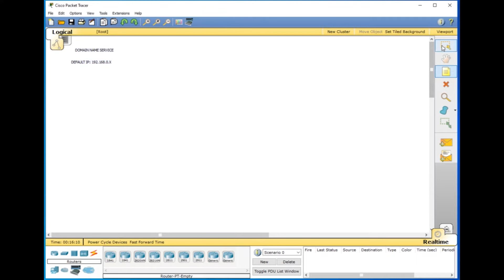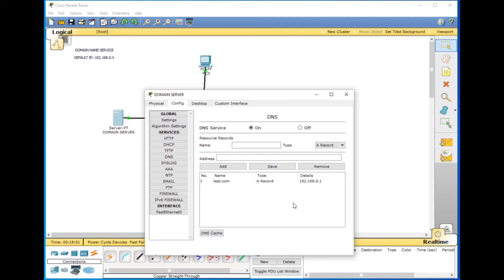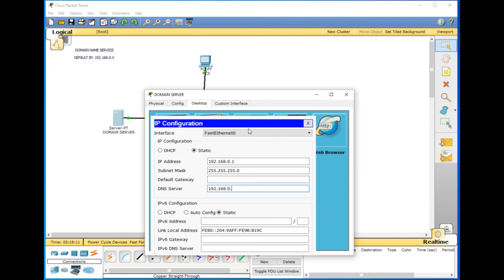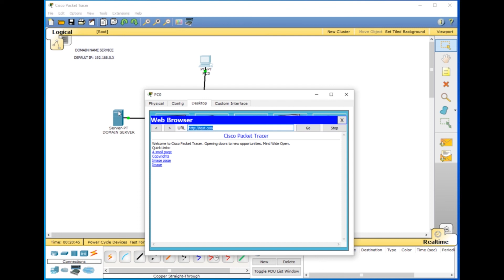DNS - Domain Name Service